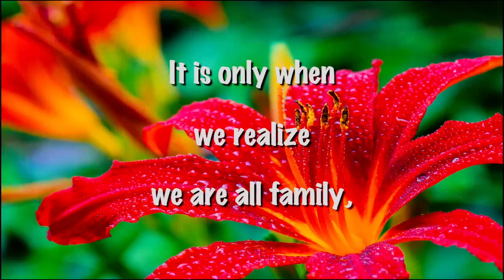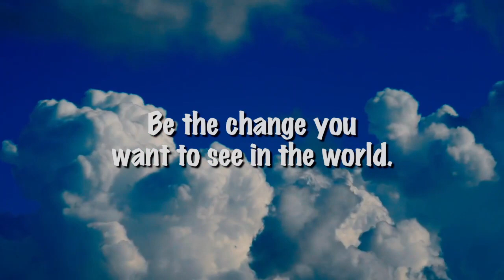How to Forgive Yourself of the Past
Empower yourself with therapist Michele Alaine Pischea for a thriving life in times like these. She shares secrets of her many years of successful therapy in both the traditional environment and more challenging drug and alcohol abuse cases, runaways, and severe life challenges such as thriving after divorce.

Get in on Michele's special tips on use of Breathwork to ease anxiety and other life traumas. Learn how to let go of the past, and truly forgive self with Michele's delightful presence and shared stories.

Michele has developed mastery of true self forgiveness through study of the Ancient Aramaic Forgiveness process as spoken by Yeshua or Jesus and shares how this guides her work and path.

Get FREE "12 Tips to Being a 21st Century Superhuman"